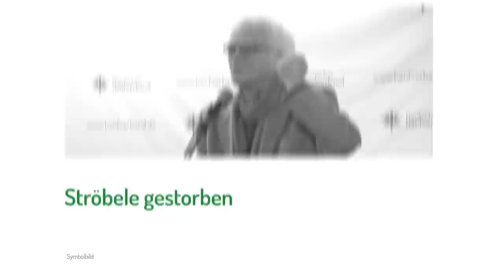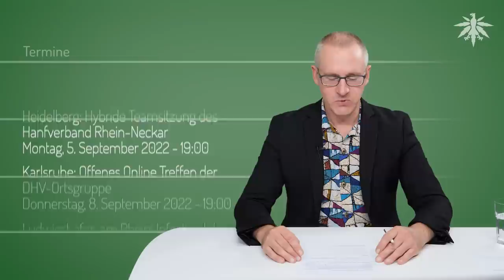30 Tagessätze für 0,1 Gramm | DHV-News # 349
0:00 • Intro
0:31 • Vorbemerkungen
1:47 • Ströbele gestorben
3:57 • VolkerAmZug &
6:40 • Scholz hat noch nie gekifft, Lauterbach schon
8:12 • THC-Werte in Gras und Hasch in Berlin
10:19 • SEK stürmt Wohnung wegen Balkongrow des Vormieters
12:00 • Urteil: 30 Tagessätze für 0,1 Gramm
14:27 • Staatsanwaltschaft beschlagnahmt Nutzhanffeld
16:25 • USA: Mehr Cannabis- als Zigarettenkonsumenten
17:32 • Termine

DHV-Diamantsponsoren

• Vorbemerkungen

• Ströbele gestorben

dailymotion Miss Undercover, vor 14 Jahren: Stefan Raab Ft. Shaggy - Gebt Das Hanf Frei

• Scholz hat noch nie gekifft, Lauterbach schon

Watson, 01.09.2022: Karl Lauterbach spricht offen über Drogen auf dem Dorf: "Habe mich gut zu wehren gewusst"

• THC-Werte in Gras und Hasch in Berlin

Berliner Zeitung, 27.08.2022: Rauschgift: Berlin: Gehalt von Rauschmittel THC in Haschisch verdoppelt

• SEK stürmt Wohnung wegen Balkongrow des Vormieters

• Urteil: 30 Tagessätze für 0,1 Gramm

RA Lito Schulte twitter, 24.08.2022: AG Halle (Saale) verurteilt Mandant zu 30 TS á 10 € wegen 0,1 g

• Staatsanwaltschaft beschlagnahmt Nutzhanffeld

BvCW, Pressemitteilung vom 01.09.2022: Novum: Staatsanwaltschaft beschlagnahmt Nutzhanffeld, Vorgehen bedroht gesamte Nutzhanfbranche / Strafverfahren gegen Lidl eingestellt

• USA: Mehr Cannabis- als Zigarettenkonsumenten

Forbes, 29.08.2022: Gallup Poll Finds More Americans Smoke Marijuana Than Cigarettes

Gallup, 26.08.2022: Americans and the Future of Cigarettes, Marijuana, Alcohol

• Termine

Heidelberg: Hybride Teamsitzung des Hanfverband Rhein-Neckar
Montag, 5. September 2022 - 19:00

Donnerstag, 8. September 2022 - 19:00

Ludwigshafen am Rhein: Infostand der DHV-Ortsgruppe Rhein-Neckar
Samstag, 10. September 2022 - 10:30

Zürich: Cannabis Business Expo 2022
Samstag, 10. September 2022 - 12:00 bis Sonntag, 11. September 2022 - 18:00